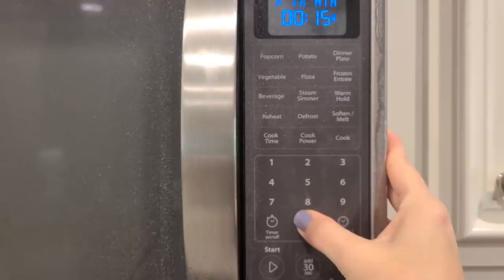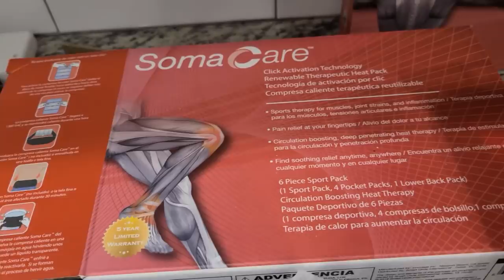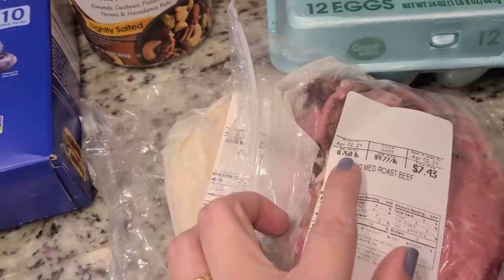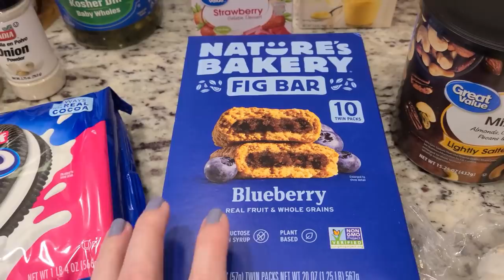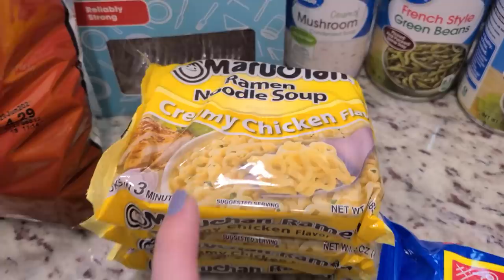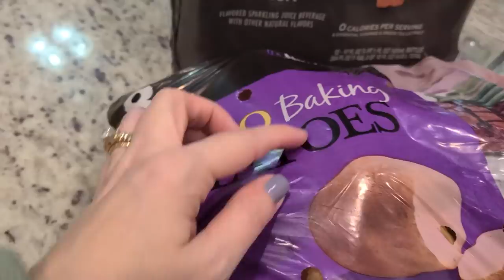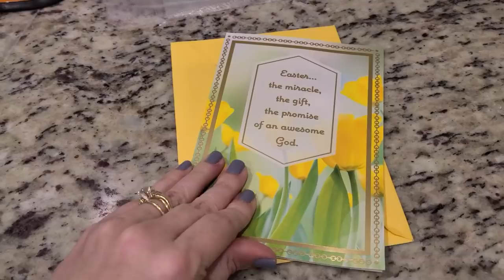WALMART GROCERY HAUL | EASY BREAKFAST CASSEROLE | AMAZON PRIME WARDROBE HAUL | DAY IN THE LIFE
Today I did a Walmart grocery pick up and brought y'all along in a vlog style video for part of the day.  Thanks for hanging out with me today!

BATHING SUIT I RETURED (loved it, but not on my body type)

BATHING SUIT I GOT AND LOVED FOR ME (very true to size - I originally got a large because I normally size up in bathing suits, but I returned for a medium and it's PERFECT. I got black and want to get another color, too!)

Want to submit a Subbie Supper recipe to be featured in an upcoming What's for Dinner video?